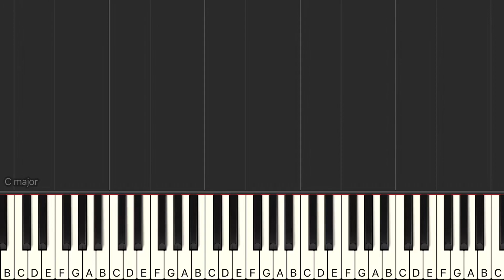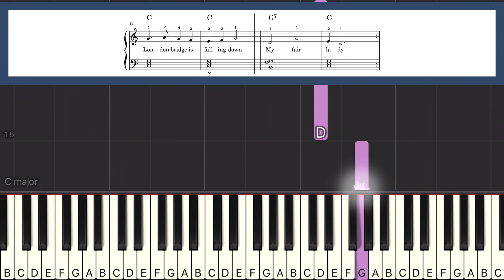Keyboard Level 3 | London Bridge Is Falling Down (Right Hand)